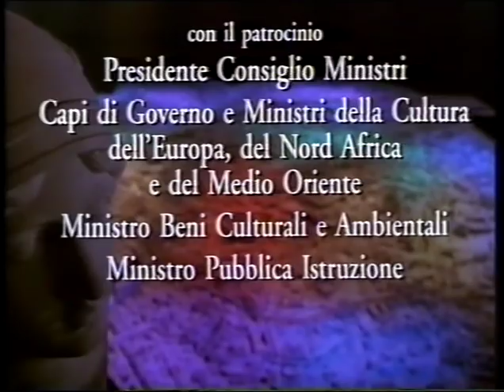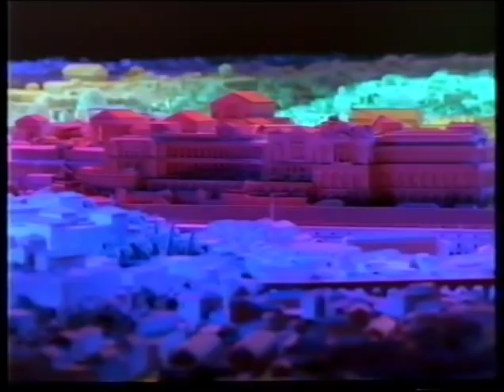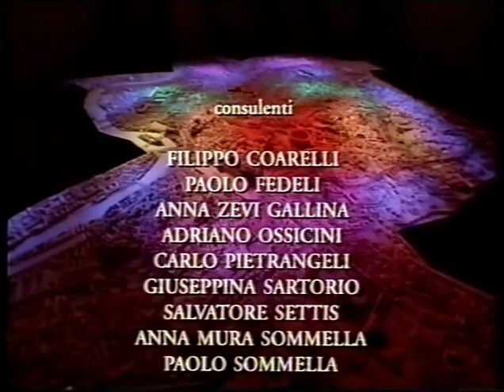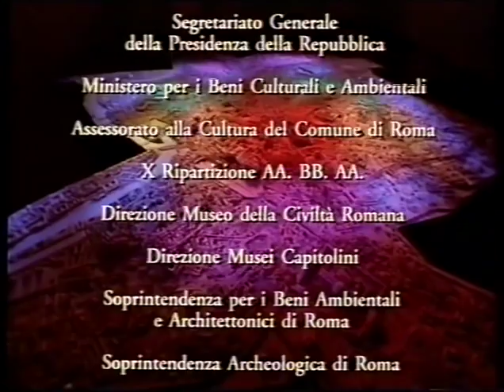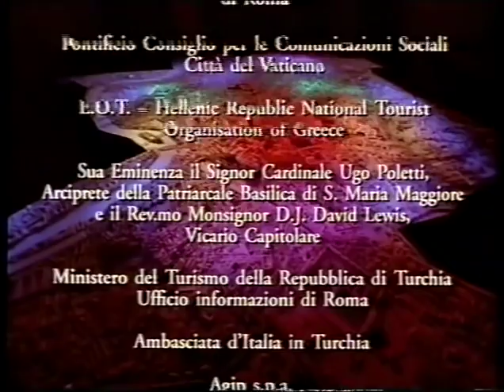Roma Imago Urbis - I Colli - Doc by Film&Clips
Director: Luigi Bazzoni
Writer: Franco Barbaresi

Roma Imago Urbis è un documentario in quindici parti prodotto dal 1987 al 1992 e distribuito nel 1994.